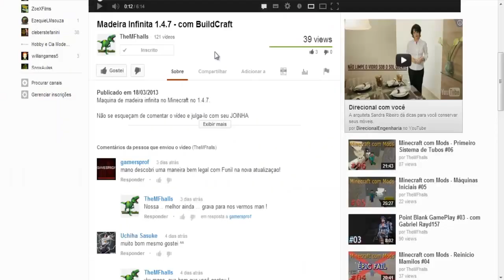Iridium - Minecraft com Mods #35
Fala ai Galera ... Tá ai mais uma serie para o canal, onde irei desenvolver os mods do minecraft, sendo eles o Industrial Craft 2, Buildcraft, entre outros .

Não se esqueçam de comentar o vídeo e julga-lo com seu JOINHA e FAVORITO.